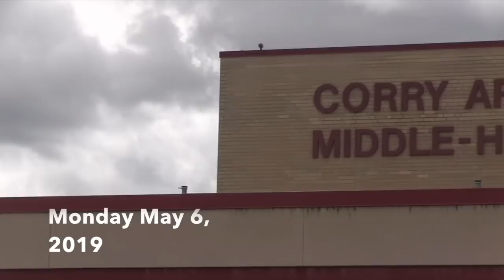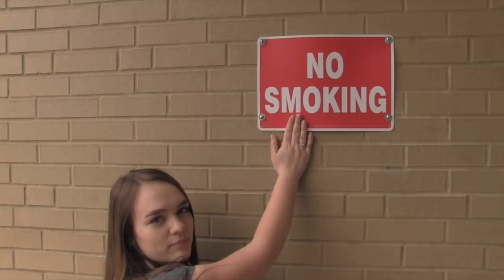ma May 6